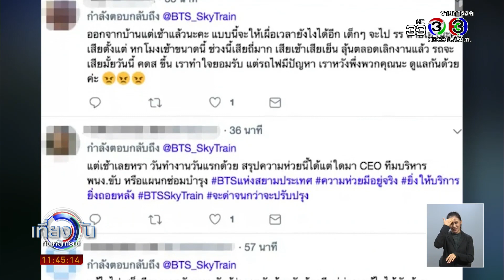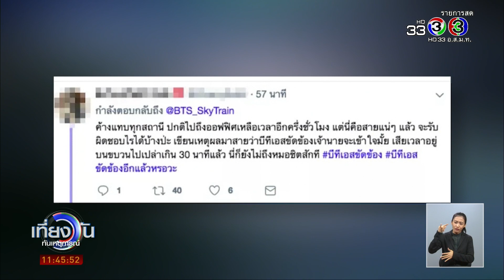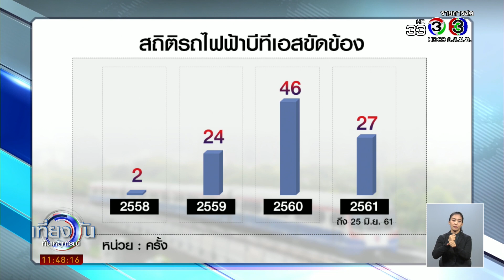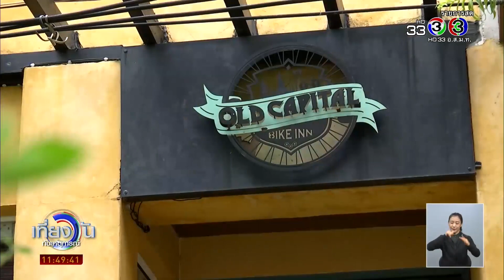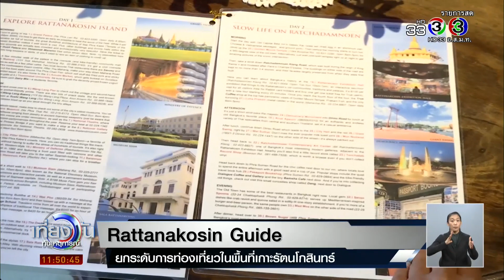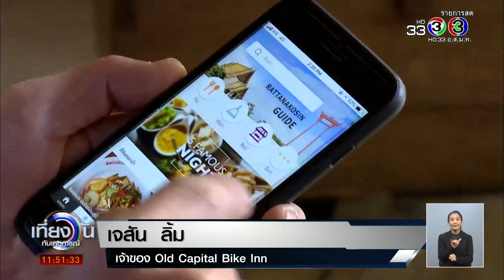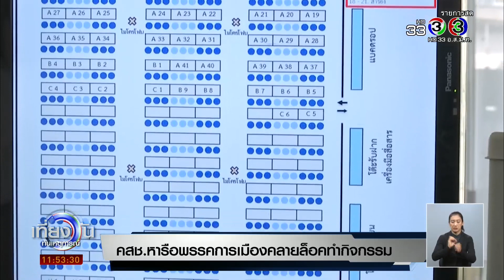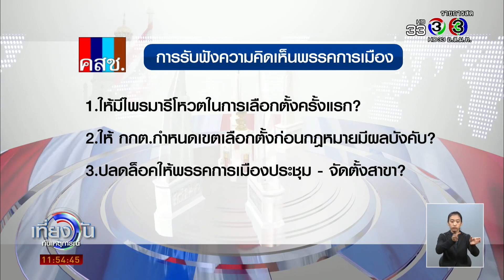เที่ยงวันทันเหตุการณ์ | รถไฟฟ้า BTS ขัดข้อง 8 ครั้ง ในเดือนนี้ | 25-06-61 | Ch3Thailand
เที่ยงวันทันเหตุการณ์,ไก่ ภาษิต,บัญชา ชุมชัยเวทย์,มินดา นิตยวรรธนะ, ประวีณมัย บ่ายคล้อย, ละครย้อนหลัง,ละครย้อนหลังช่อง3,ละคร,ละครhd,ช่อง3,ละครช่อง3,รายการ,Lakorn,LakornTV3,LakornThaitv3,lakorn thai,lakorn hd,รายการช่อง3,รายการอาหาร,รายการใหม่ช่อง3